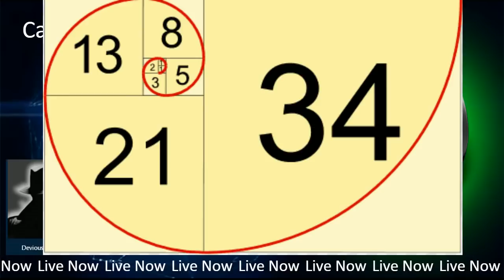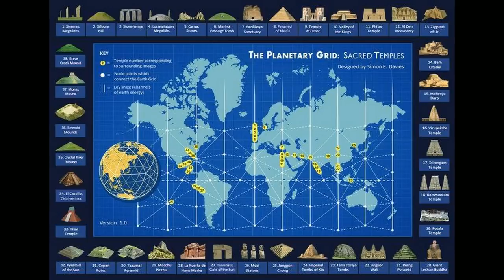Alien Structures & Earths Grid - Final Frontier News - Episode 5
JOE CRONIN & DAVE ROSE  - Final Frontier News

$3.16 - Stone Cold HELL YEAH
$5.00 - Shitbum
$5.55 - UGLY Universal belt
$6.66 - That's gotta be KANE!
$6.90 - Sexy twerk
$7.00 - RAW gave me AIDS, Fuck RAW
$8.00 - Tommy's cum soup
$9.00 - Brock Lesnar rock song
$10.00 - Tye Dillinger "Perfect 10"
$10.50  broken JD why so shittayy
$11.00 - Spin the wheel of fuck!
$12. 00 - Penguin sounds
$12.12 - Skylar Fat
$12.25 - It's Christmas Time!
$13.00 -  Here comes the money! - Shane McMahon
$13.13 - SeansViewEnt - Wanna see me dick?
$14.00 - Roman Reigns Fist Song
$15.00 - I like steroids - Jinder Mahal
$16.00 - OMG I'm so FN Horny!
$19.99 - Eva Marie sucks cock!
$20.00 - Gimme 20 bucks I'm Roman Reigns!
$22.22  CENA swallows
$24. 00 - Glorious! - Bobby Roode
$25.00 - I love Seth Rollins!
$26.00 - JD greasy goon
$30.00 - Do not date, masturbate Fat Bitch
$33.00 - Charlotte lesbian peacock
$35.00 - Leah moos like a cow!
$40.00 - Ryback Cryback song
$50.00 - You donated 50 bucks mo fuck boi!
&60  Jds sexual Cat
$100.00 and up - Big Show naked dance
$150   Tommy NC Buy me a MASK ( anything above 150